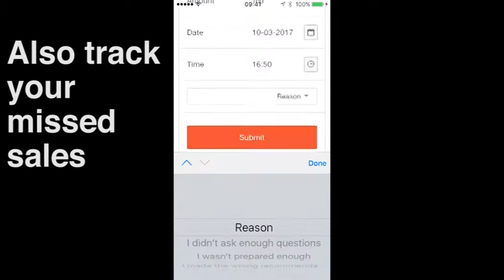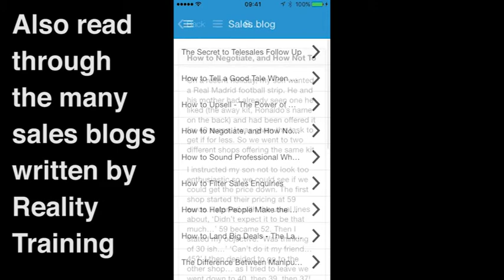The Reality Sales Tracker Demo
How to use a brilliant FREE sales tracker to find out your conversion rate and improve your sales awareness and skills - find out more